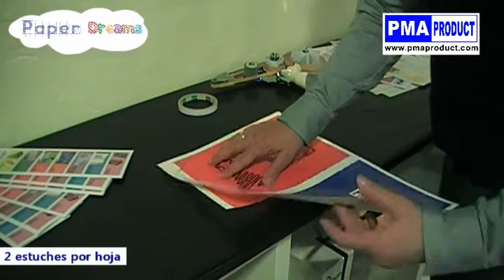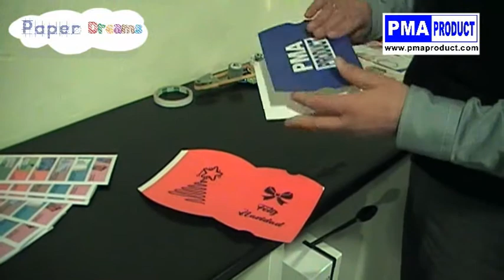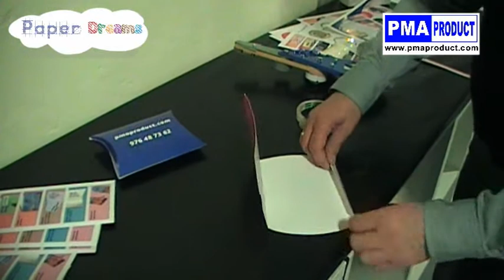🎯 PAPER DREAMS Soporte pretroquelado ESTUCHE REGALO para impresión digital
Si desea conocer el precio e información técnica detallada del producto, visítenos en nuestra web 🌐

Hojas pretroqueladas para la personalización de estuches regalo, para imprimir en impresoras digitales. Puede descargar la plantilla para la maquetación en Adobe, PDF, Photoshop o Corel desde la web.